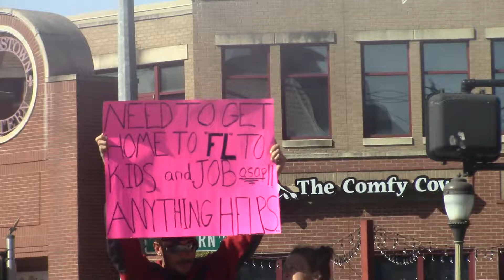We Need To Get Home To FL.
The Sign Was Different From All The Other Signs Ive Seen. Lil Brah Prince Of The Globe